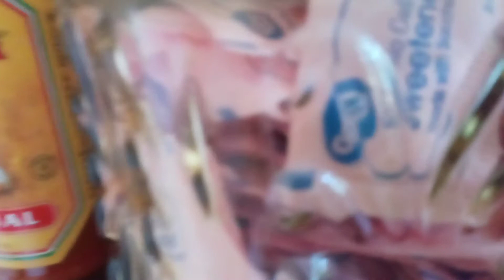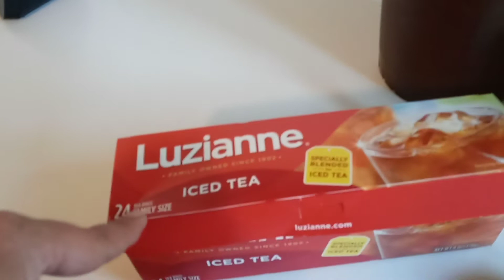Real Sweet Southern Iced tea made the very lazy way....mmmmmm gooood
huh huh huh. I said coffee once
anyway
Luzianne and Domino did NOT pay me
it's just how to make real sweet tea